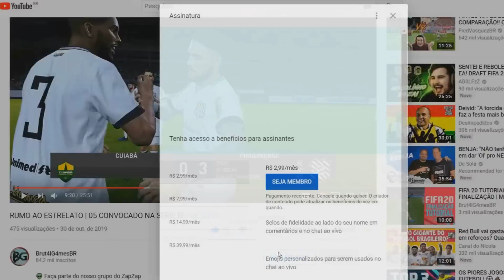PES 2021 SERÁ UMA DLC? O QUE PODEMOS ESPERAR!